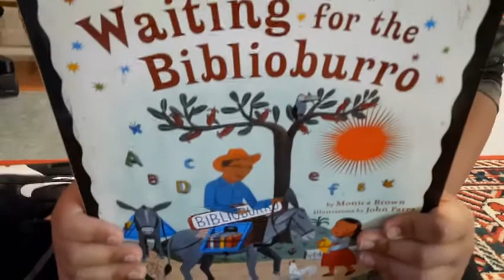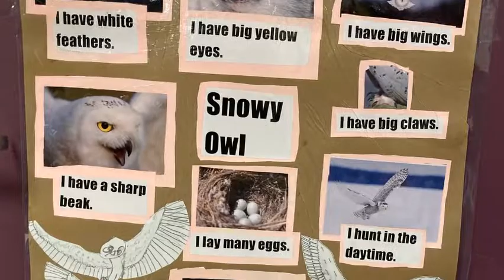SA Third Grade Open House